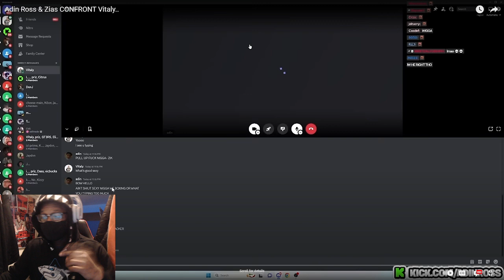Zias Wants To Fight Vitaly